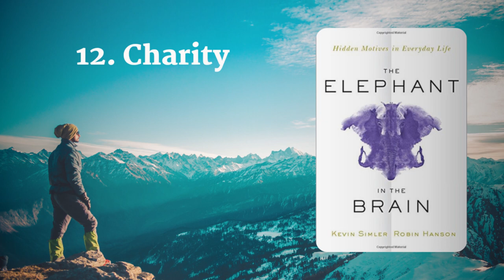The Elephant in the Brain Audiobook in hindi | Robin Hanson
00:00 Introduction
00:50 Prastavna
07:56 1: Animal Behavior
11:37 2: Competition
21:32 3: Norms
26:15 4: Cheating
29:03 5: Self-Deception
34:30 6: Counterfeit Reasons
41:00 7: Body Language
45:45 8: Laughter
51:38 9: Conversation
53:26 10: Consumption
57:18 11: Art
1:00:00 12: Charity
1:05:18 13: Religion